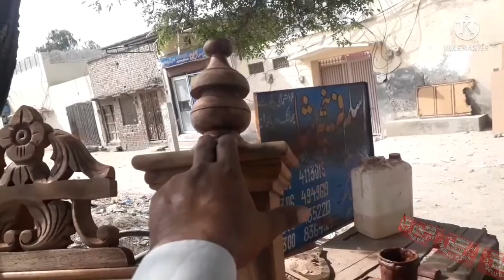سو100من ٹمبر سے کتنے بیڈ بن سکتے ھیں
آپ لکڑی منڈی سے ایورج والا ٹمبر خرید کریں

آرا مشین پر ایکسپرٹ بندے کی ڈیوٹی لگائیں

فرنیچر بنانے والے کار پینٹر اچھے ھوں 100من ٹمبر سے 10 سے 12 بیڈ بن سکتے ھیں